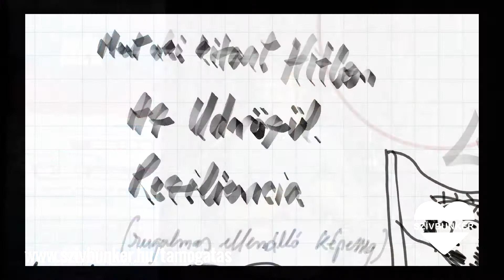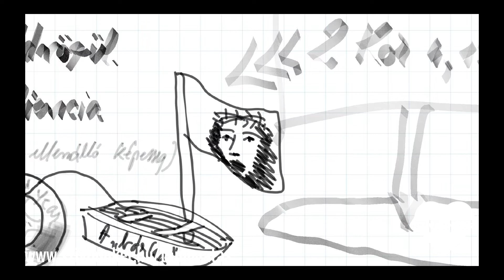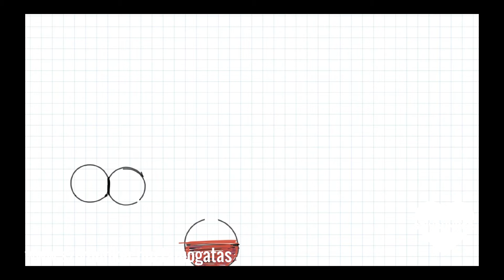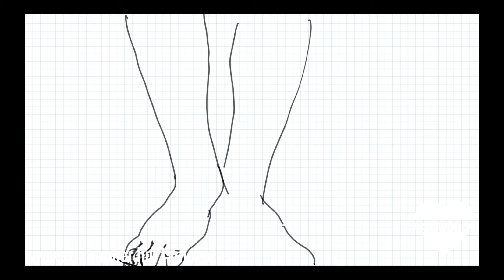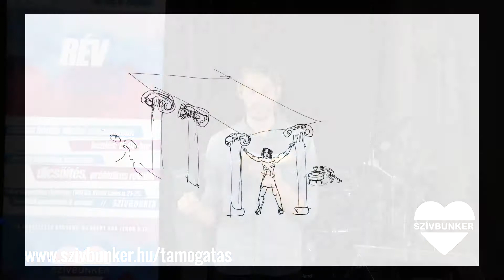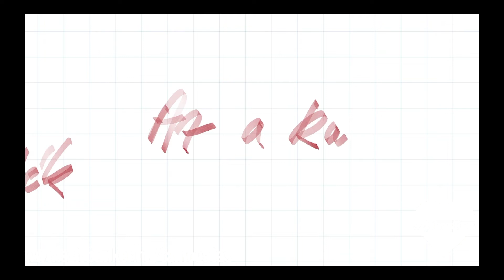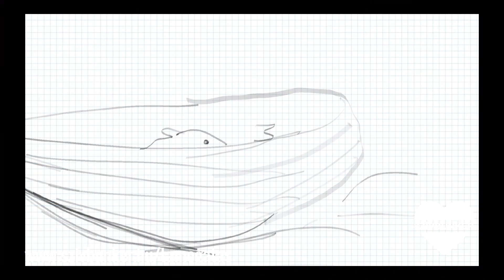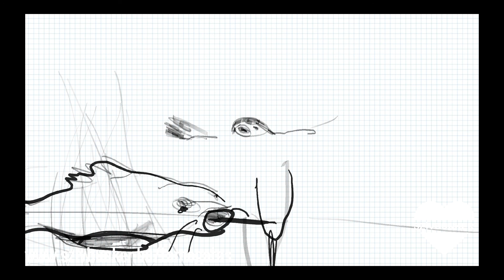"EZ ALAP" sorozat (10.rész): Reziliencia //Szívbunker _ Berényi György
REZILIENCIA (10. rész)

CSÜTÖRTÖK esténként "Ez ALAP!" sorozat a Szívbunker online platformjain, hogy csakis az egyetlen biztos alapra - Jézus Krisztus golgotai kereszten elvégzett megváltására - építs!

Üzenet: Berényi György